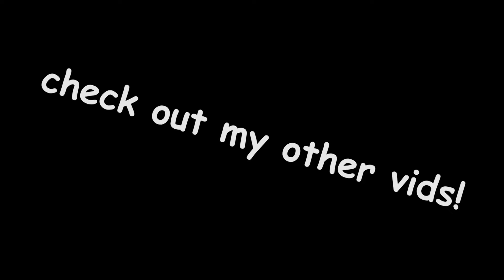just the absolute worst callouts - rainbow six siege funny moments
some more funny moments from r6.

other losers in the video:
» (yellow) manicyborg
» (greens) randoms